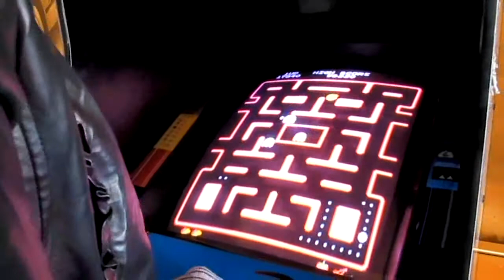Temeca Jackson, Playing Ms PAC-MAN, 11-8-2012 Filmed By Wayne Sheldon Perry